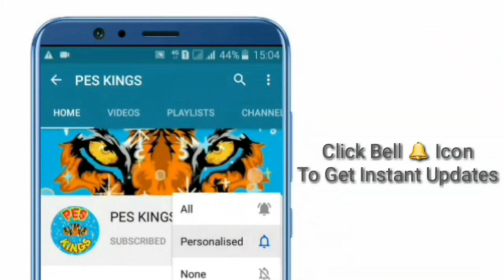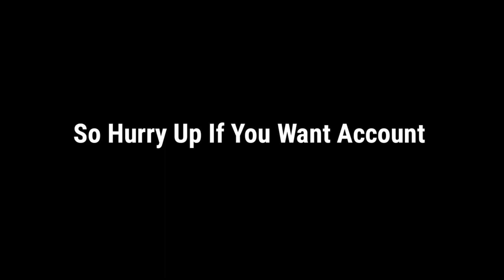Pes 2020 Mobile New Upcoming Potw Max Ratings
Pes 20 Mobile New Potw Max Ratings

Pes 2020 Mobile All New Players In Upcoming Potw

Pes 20 Mobile New Max Ratings Of Upcoming Potw

Pes 2020 mobile upcoming Potw
Pes 2020 mobile possible Potw for this week
Pes 2020 mobile new upcoming Potw
Pes 20 upcoming Potw max ratings
All new players of upcoming Potw pes 2020 mobile
Pes 20 mobile upcoming new possible Potw
Pes 2020 mobile new Potw, new Potw pes 2020 mobile
Pes 2020 mobile Pes Pes 2020 eFootball pes 2020 mobile new upcoming Potw Pes kings the Gamer